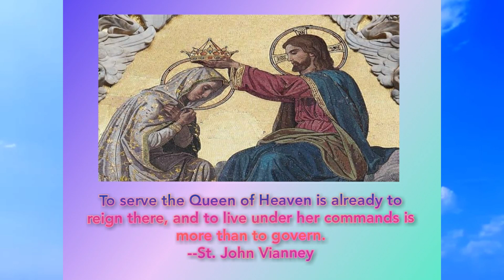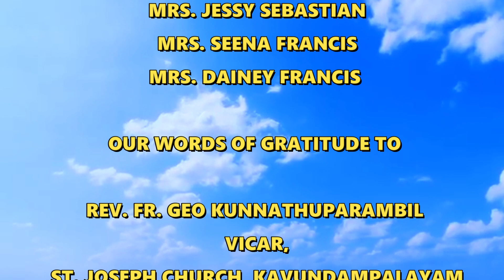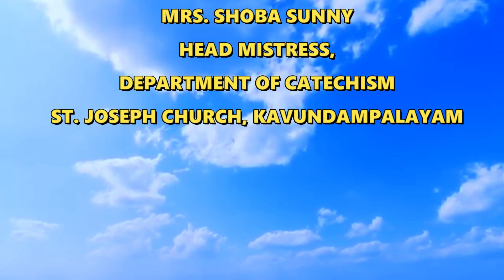QUEEN OF HEAVEN -SEASON-2 EPISODE 7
“It is easy to love the people far away. It is not always easy to love those close to us. It is easier to give a cup of rice to relieve hunger than to relieve the loneliness and pain of someone unloved in our own home. Bring love into your home for this is where our love for each other must start.” — Saint Theresa of Calcutta